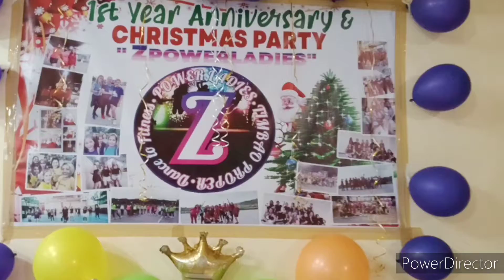zpower ladies Timbao proper